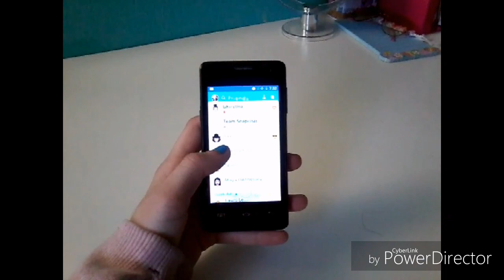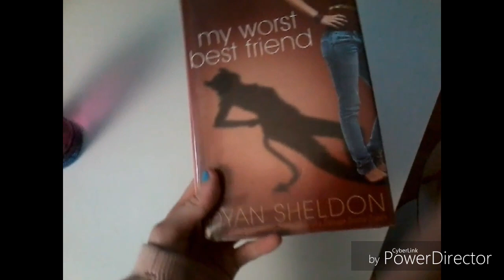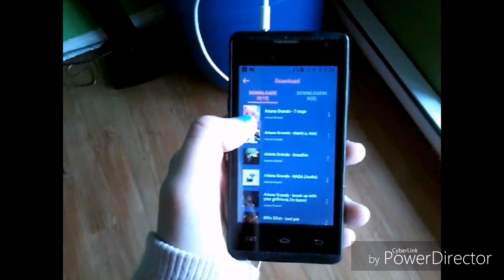My School Morning Routine!!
Hey guys! In this video I show you what I do in the morning before I head to school!! When I wake up, what I wear and what I eat will all be included!
Last Video: Lps: The New Girl (Short film)
Last Routine: My School Morning Routine!!

Question: What was the first step I did when I woke up?